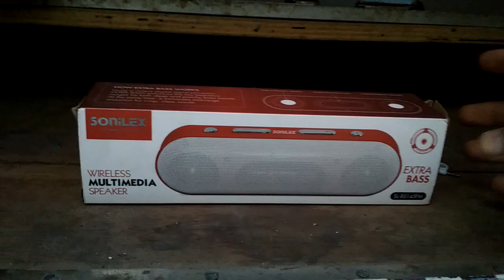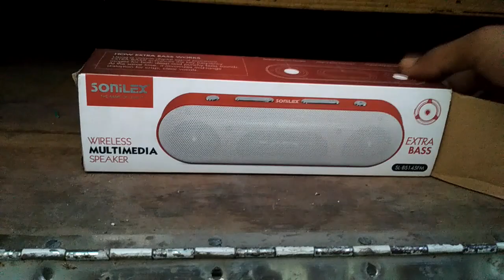SONILEX WIRELESS BLUETOOTH SPEAKER EXTRA BASS - SL BS145FM UNBOXING, REVIEW + GIVEAWAY || 100℅ REAL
no copyright image including.

IMPORTANT NOTICE : These All Things Are Copyrighted. . All Credit Goes to Copyright Disclaimer Under Section 107 of the Copyright Act 1976, allowance is made for "fair use" for purposes such as criticism, comment, news reporting, teaching, scholarship, and research. For promotional/entertainment purposes only.
I will directly remove video